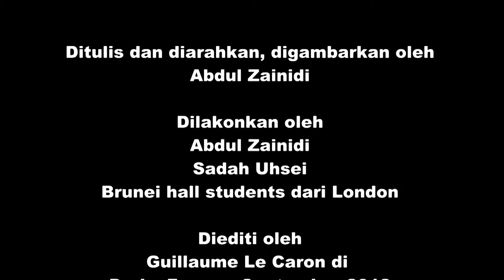BIP 7: Brunei in Paris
The new episod of Bip is out!

Acted by
Abdul Zainidi
Sadah Uhsei
Brunei hall students dari London